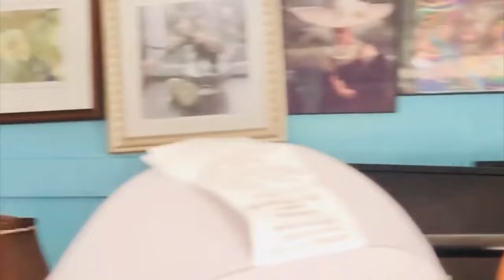Mi suegra y mis cuñados me quieren acabar con la tienda